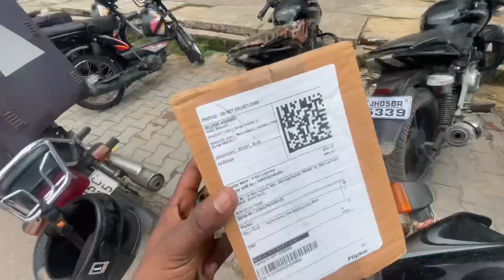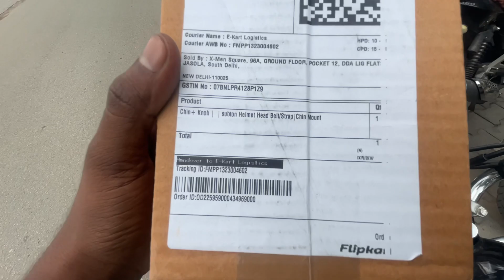अब I phone से moto Vlog करेंगे? 😀॥ accident होते होते बच गया 😱॥ jamshedpur motoVlog